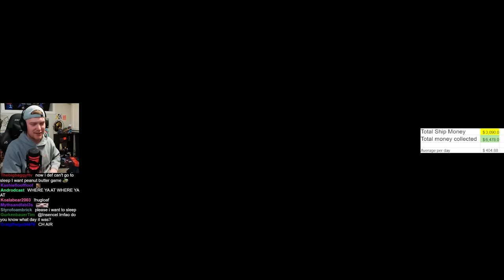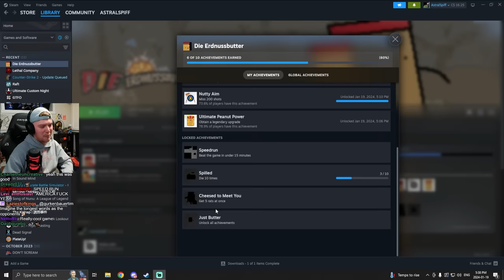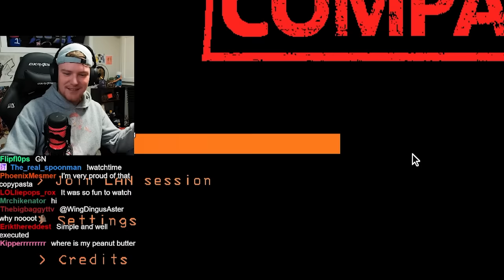The unstoppable Peanut Butter Rat army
Peanut go burrrrr
The dev of this game asked me to check it out so I did, and its a fun project where all the proceeds from the sales are going to a charity organisation!